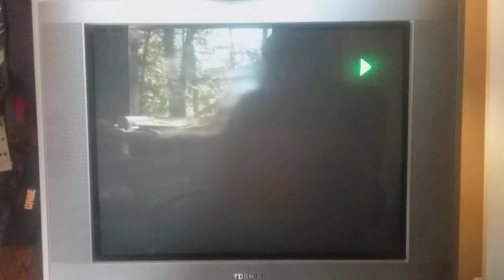October 17, 2020